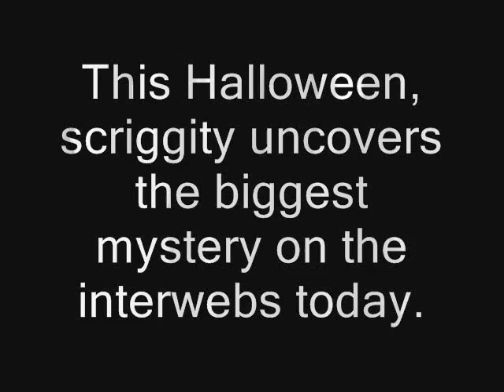why mimes don't vlog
happy halloween from scriggity!